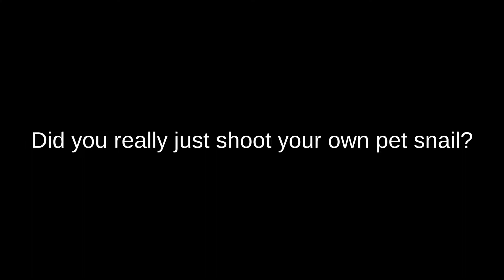THE DARKSIDE of SPONGEBOB SQUAREPANTS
I will never look at spongebob the same way again.